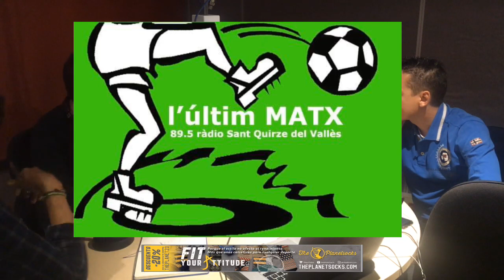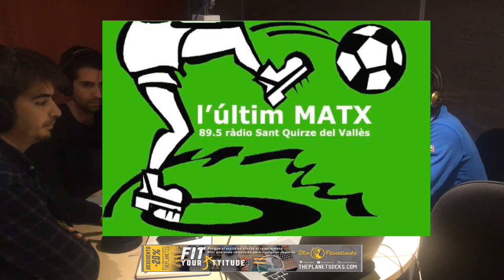ENTREVISTA ENTRENADORS AMATER A AMATER B I FEMENÍ ( JUAN,ANDRES,PIZO)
L´ULTIM MATX RADIO SANT QUIRZE, TV SANT QUIRZE, FC SANT QUIRZE DEL VALLÉS